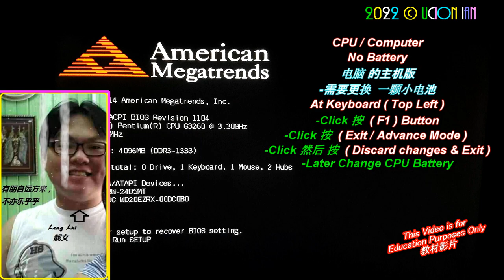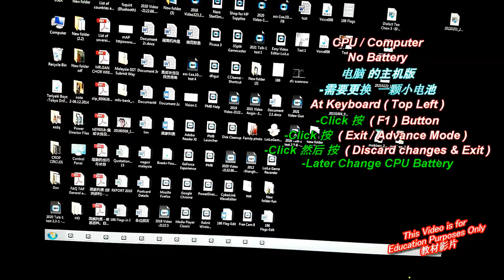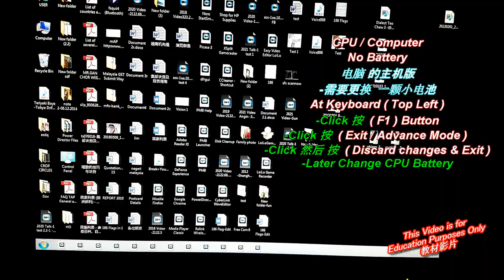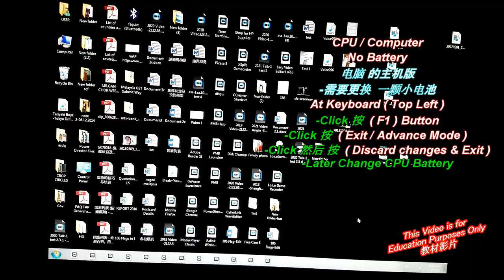Solve ( CPU / Laptop / Computer Restart Problem ) 解决 ( 电脑 / 手提电脑 ) 不能开机的问题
Solve ( CPU / Laptop / Computer Restart Problem )
解决 ( 电脑 / 手提电脑 ) 不能开机的问题
-Change Battery 更换 一颗小电池